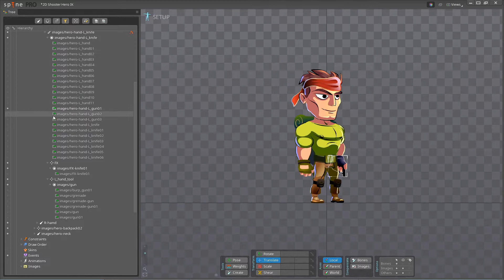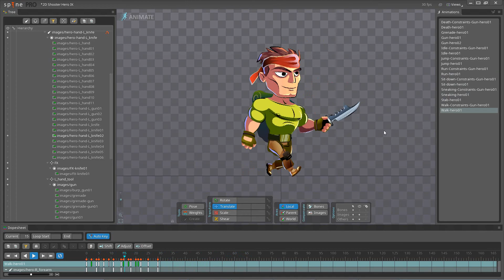Asset 2D Run & Gun anim Character Pack v2 - Spine2D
This package is perfect for anyone needing appealing 2D character Shooter, Arcade,Puzzle, learning, Adventure, Casual animations for quick prototyping, or even a finished game! Simply plug the animation into whatever character controller you're using.
Simple Reskin. Adding the characters, you can quickly adjust Rig without affecting the animation.

The source files are included as illustrator .ai,.svg,.eps,.json + native Unity animation, Spine2D, DragonBones Pro. Source files included for all Hero texture data. Especially useful should your project require alternate resolutions, or further manipulation of colours or other extraneous information.

Scene of an example of control by the character for an arcade, a platformer or a shooter! See images and Youtube video for animations and model preview.

This package contains 12 characters Hero, soldiers, special forces:

This package contains 2D rigged character (without plug-ins and scripts, standard means of Unity)

* Idle
* Jump
* Run
* Gun
* Sit down
* Sneaking
* Walk
* Two kinds of death
* Knife
* Rocket
* Grenade

Depending on the interest, I may add more animations ! + free of charge - 2 any yours of animation to order.

Your feedback is appreciated, so let me know if there are any issues! I can be contacted at this address